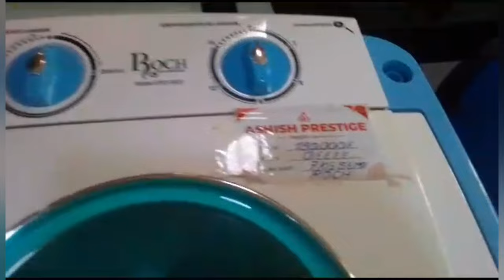VLOG LIFESTYLE IN CAMEROUN : VIE DE MAMAN ACTIVE, VOYAGE A MBALMAYO , MOTIVATION ,BÉBÉ , ÉCHANGE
Ta parole nous dit ceci :
« Si l’Éternel ne bâtit la maison, Ceux qui la bâtissent travaillent en vain; Si l’Éternel ne garde la ville, Celui qui la garde veille en vain ». Psaumes 127, 1
« L’Éternel fera de toi la tête et non la queue, tu seras toujours en haut et tu ne seras jamais en bas ». Deutéronome 28, 13